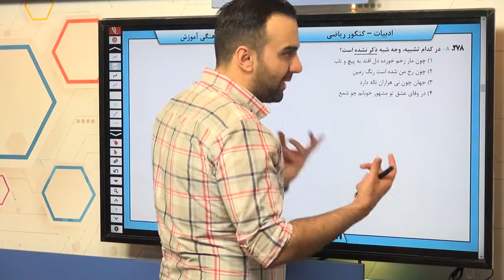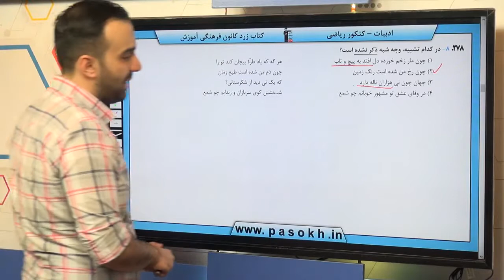ادبیات کنکور سراسری سال 98 رشته ریاضی داخل کشور سوال 8